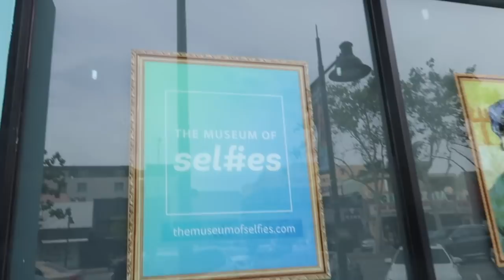CARPOOL KARAOKE!!! Vlog Day 68 || Jayden Bartels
What is your fav song right now?

SOCIAL MEDIA!